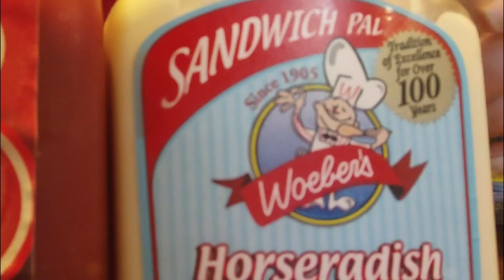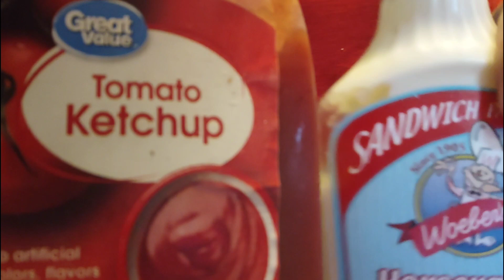How to make cocktail sauce at home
How to make Dipping cocktail sauce at home! just 2
Ingredients:
ketsup
Horseradish
mix to your desired taste!
have a blessed wonderful day!